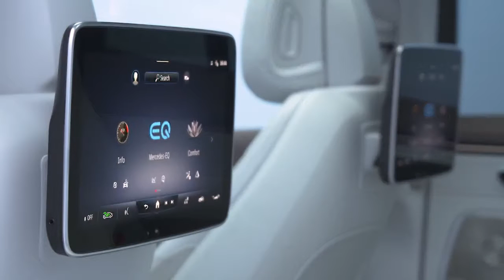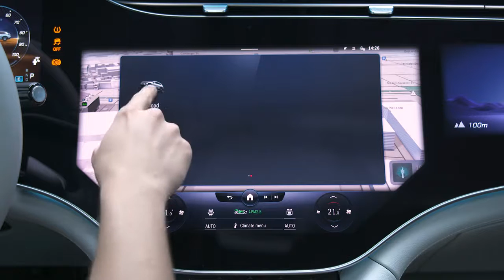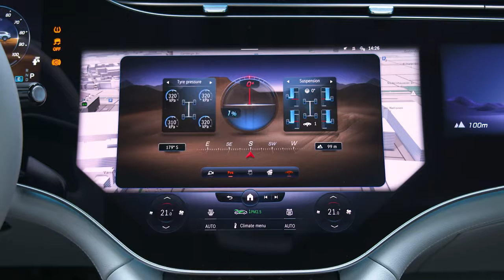The new Mercedes-Benz EQS SUV AMG Line in Alpine Grey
new Mercedes-Benz EQS SUV AMG Line in Alpine Grey
The new EQS SUV shares the long wheelbase (3210 millimetres) with the EQS Saloon, but is over 20 centimetres higher. The dimensions in detail: 5125/1959/1718 millimetres (length/width[2]/height[3]). The interior dimensions benefit from these generous SUV dimensions and from the advantages of the purpose design tailored to the electric platform. The second row of seats can be electrically adjusted as standard. Up to four golf bags fit in the boot. A third row of seats with two additional individual seats and extensive comfort features for all passengers is available as an option.

The EQS Saloon is the current aerodynamics world champion for production cars[4]. Its purpose design with smooth underbody and usually closed radiator shutter was a good starting point for aerodynamic measures on the EQS SUV. The optimisation of SUV-typical flow details led to a hitherto unique combination of spaciousness and aerodynamic efficiency.

All EQS SUVs have an electric drive train (eATS) on the rear axle, and the versions with 4MATIC also have an eATS on the front axle. In the 4MATIC models, the Torque Shift function ensures intelligent, continuously variable distribution of drive torque between the rear and front electric motors and thus the use of the most efficient eATS in each case. The electric motors on the front and rear axles are permanently excited synchronous motors (PSM). The advantages of this design include high power density, high efficiency and high power constancy.

The EQS Saloon was the first model series from Mercedes-Benz in which completely new vehicle functions can be activated in several areas via over-the-air updates (OTA). With the EQS SUV, this offer is significantly expanded. For example, Trailer Manoeuvring Assist or MBUX (Mercedes-Benz User Experience) Augmented Reality Navigation can be activated at a later date.

With the EQS SUV, Mercedes-Benz is taking a major step towards zero-emission mobility and is moving a step closer to fulfilling Ambition 2039. The model is produced in a completely CO2-neutral way. The EQS SUV puts real solutions for emission-free mobility, intelligent resource conservation and responsible circular economy on the road.

The chassis of the new EQS SUV has a four-link axle at the front and an independent multi-link suspension at the rear. The AIRMATIC air suspension with continuously adjustable damping ADS+ is standard equipment. The vehicle level can be raised by several centimetres. In addition to the DYNAMIC SELECT modes ECO, COMFORT, SPORT and INDIVIDUAL, the 4MATIC versions feature OFFROAD, a further mode for off-road driving. Furthermore, rear-axle steering with a steering angle of up to 4.5 degrees is standard. It provides plenty of manoeuvrability in the city and agility over land. Optionally and also via an OTA update, a version with up to 10 degrees steering angle is available.

The principles of Integral Safety, in particular accident safety, apply regardless of the platform. Like all other Mercedes-Benz models, the EQS SUV therefore has a rigid passenger cell, special deformation zones and modern restraint systems. The European version of the EQS SUV is the first Mercedes-Benz model to be able to detect whether rear seats are actually occupied. If a passenger in the rear is not wearing a seat belt, the driver receives a specific warning. Another new feature at Mercedes-Benz is what is known as the occupant presence reminder. This system can indicate children who may have been overlooked in the rear of the vehicle. In vehicles for Europe, Australia and New Zealand, the reminder is on board as standard.

Navigation with Electric Intelligence plans the fastest and most convenient route, including charging stops, based on numerous factors and reacts dynamically to traffic jams or a change in driving style, for example. This includes a visualisation in the MBUX infotainment system as to whether the state of charge of the battery is sufficient to return to the starting point without charging. Charging stations along the route that have been added manually are given preference in the route calculation. Proposed charging stations can be excluded. The estimated charging costs per charging stop are calculated.

With ENERGIZING AIR CONTROL Plus, Mercedes-Benz thinks holistically about air quality in the EQS SUV. The system is based on filtration, sensors, a display concept and air conditioning. The HEPA (High-Efficiency Particulate Air) filter has a very high filtration level to trap fine particles, microparticles, pollen and other substances entering with the outside air.

With intelligent software, MBUX fully adapts to its users and provides them with personalised suggestions for numerous infotainment, comfort and vehicle functions. With what is known as the zero layer, the most important applications are always offered on the topmost level within the field of vision, according to situation and context.